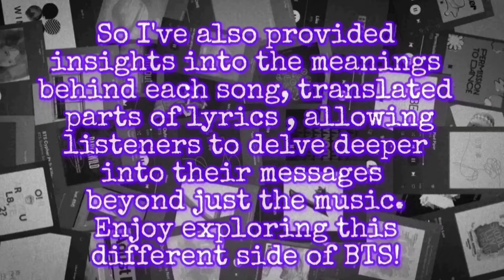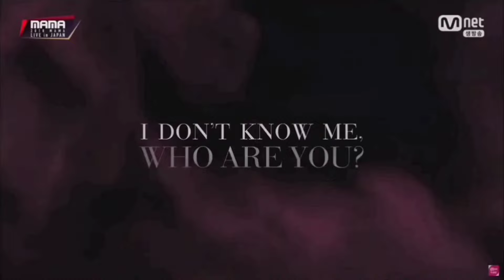SHADOWS OF SUPREMACY : A BTS DARK PLAYLIST// PART - 2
⚠️DO NOT SKIP THE VIDEO'S INTRO
⚠️MUST READ THE PINNED COMMENT
⚠️YOU CAN READ THE MEANINGS BESIDE EACH TIMESTAMP IF INTERESTED 😉

▁ ▂ ▄ ▅ ▆ ▇ █ Enjoy exploring this different side of BTS! █ ▇ ▆ ▅ ▄ ▂ ▁

TIMESTAMPS AND MEANINGS
0:00 Intro

2:58 Jamais vu -Disorientation and confusion as the narrator grapples with feelings of emptiness, insecurity, and self-doubt ,to break free from negative thought patterns and overcome past traumas.
"Please give me a remedy"

4:33 Blue And Grey - Struggling with  mental health and inner turmoil. Sadness (blue) and emptiness (grey)
"I guess everyone's happy
Can you look at me?
 'Cause I am blue and grey"
"The question mark is still blue Is it anxiety or depression?"
"Words like 'color' embarrass me
 The wide grey zone is comfortable
With hundreds of millions of grey faces"
"Have I become used to it or have I collapsed?
This piece of metal does feel heavy"

6:20 The Truth Untold - Fear of being judged or rejected for who they truly are, inner turmoil of someone who hides their true self behind a mask, afraid to reveal their feelings and vulnerabilities .
"Full of loneliness
This garden bloomed
Full of thorns
I bind myself in this sand castle"

7:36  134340- Being left alone, betrayal, loneliness, isolation, and the search for meaning in life.

8:28 Let Go-
Pain of saying goodbye, letting go can be a necessary step towards healing and moving forward.

9:40 Spring Day - Friendship, pain of separation, nostalgia, and the passage of time.

11:10 Pied Piper - Hypnotism
"My pipe awakens everything
 That sound burns you up even more
You're pulled by it, you react
I'm your guilty pleasure
You can't escape, never
Follow the sound of the pipe, follow this song
It's a bit dangerous but I'm so sweet
 I'm here to save you, I'm here to ruin you
I'm taking over you "

12:40 So What - Reflects a rebellious attitude and a refusal to accept others' opinions and being bound by limitations.
"Since the brake is broken , step on the accelerator"
"Pain is my medal"

13:58 My Time -  The loss of innocence and the weight of responsibility, feelings of pressure, exhaustion, and the desire to break free from expectations.

15:20 Stay Alive -
"At times, I get scared for no reason
Why am I feeling like this?
Feels like I strayed through this nightmare
With my eyes wide opеn
Am I strange?
A room stained with blood
Please, somebody save me
Darkness is my only friend"

17:00 Black Swan - The song delves into themes of fear, self-doubt, and the struggle to maintain passion and creativity in the face of adversity. The BLACK SWAN metaphor is used to represent the darkness and inner turmoil that artists experience, particularly the fear of losing their passion.

"Heartbeat pulsing slow in my ears
Trying to escape with no avail
No song affects me anymore
 Crying out a silent cry
Ocean with all light silenced shut
My wandering feet held in a rut,
Every noise and sound's been cut,
Killin' me now, killin' me now
Do you hear me?
Sinking slowly like in a trance
Struggle but it's all ocean floor
Every moment becomes eternity"